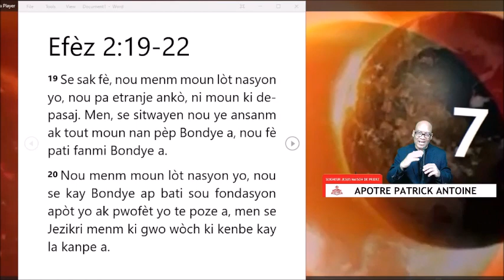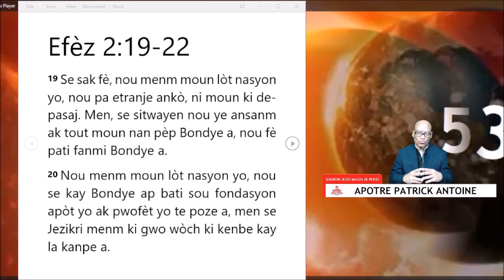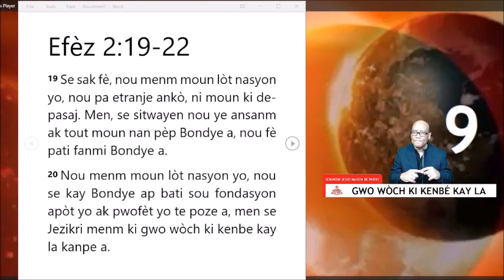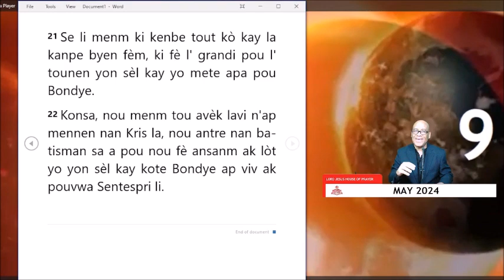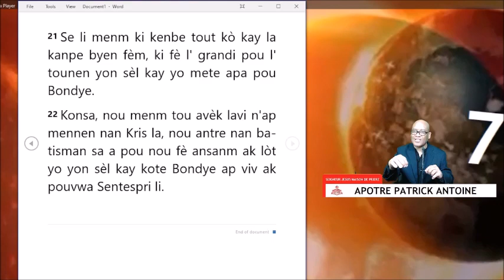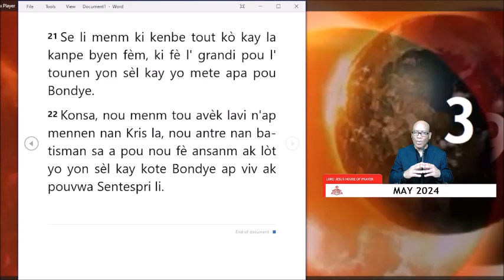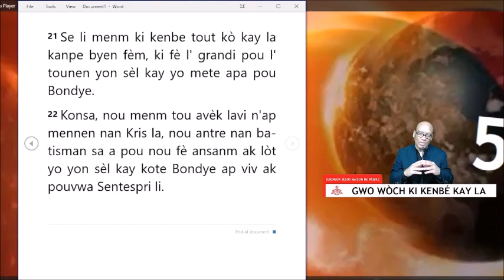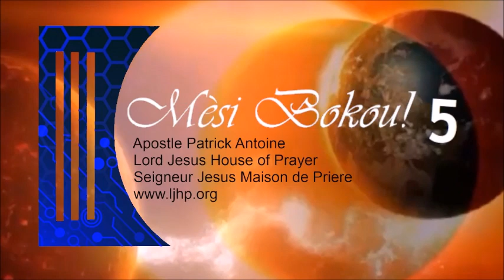GWO WÒCH KI KENBÉ KAY LA